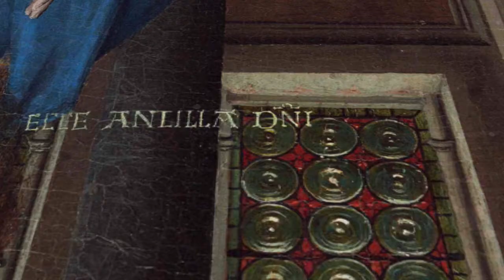Immaculate Conception: Christ's Cosmic Cathedral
Immaculate Conception: The famous Flemish painter Jan Van Eyck (d. 1441) captured many thought provoking truths of our holy faith in his painting of the Annunciation. You can look at the painting in close detail This sermon attempts to show how these truths present in this painting are very edifying as well as helpful to us in understanding the need for the Immaculate Conception. She was the only one able to usher in the Incarnation, making it possible to restore all things in Christ. She succeeded where so many others had failed. We also see that by consecrating ourselves to her, we will (i) share in her power over the occult forces that are seeking to dominate the world, and (2) share with her the Lord’s victories, prefigured in the Old Testament. Please pray three Hail Mary's for this priest.